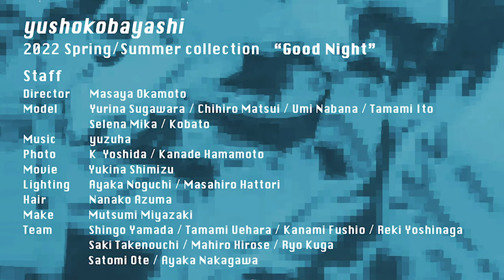goodnight / yusho kobayashi 2022 S/S collection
yusho kobayashi 2022 S/S collection
"good night"

Movie Director/ Yukina Simizu
Show Director/ Masaya Okamoto
Model/ Yurina Sugawara.Chihiro Matsui, Umi Nabana, Tamami Ito, Selena Mika, Kobato.
Music/ Yuzuha
Photo/ K Yoshida, Kanade Hamamoto.
Lighting/ Ayaka Noguchi, Masahiro Hattori.
Hair/ Nanako Azuma.
Make up/ Matumi Miyazaki.
Stuff/ Shingo Ymamada, Tamami Uehara, Kanami Fushio, Reki Yoshinaga, Saki Takenouchi, Ryo Kuga, Satomi Ote, Ayaka Nakagawa.